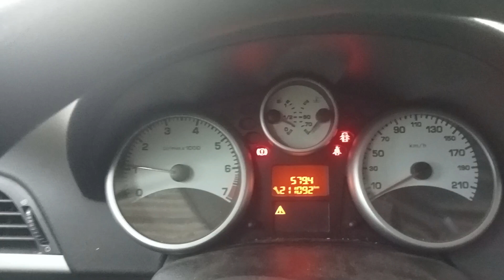Разборка Peugeot-207, 1.4 (VIN:VF3WAKFUC33511424) 27133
Разобран Peugeot-207
Основные характеристики:
Год выпуска: 2006
Двигатель: KFU10FE03PSA0324249
Объём двигателя: 1.4
Тип двигателя: Бензин
Коробка передач: КПП 5-ст.мех.(МКПП)
Кузов: Хэтчбэк 3 дв.
Смотри каталог запчастей Peugeot-207 на :
⏰ Режим работы колл-центра:
08:00 – 20:00 – ежедневно